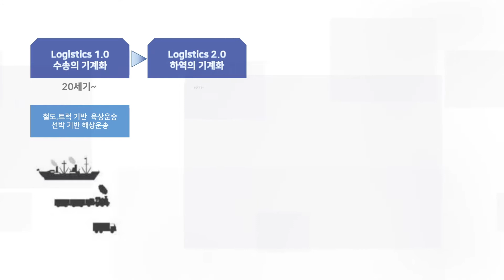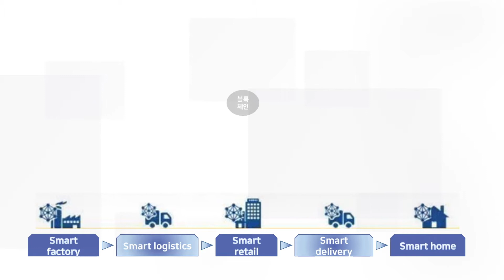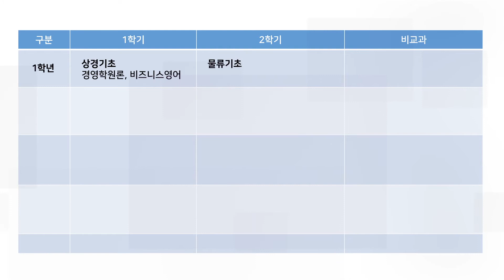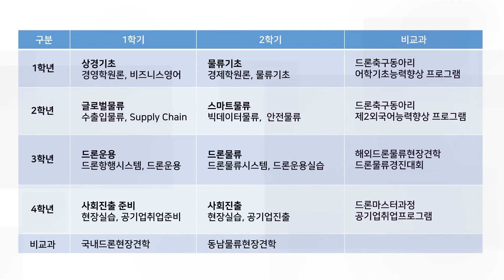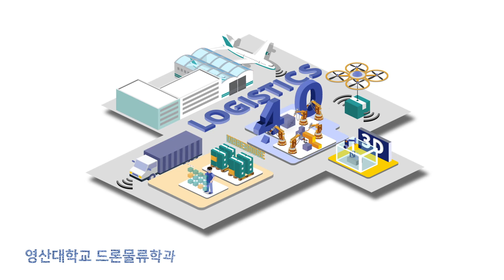2021 드론물류학과 학과소개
2021 드론물류학과 학과소개